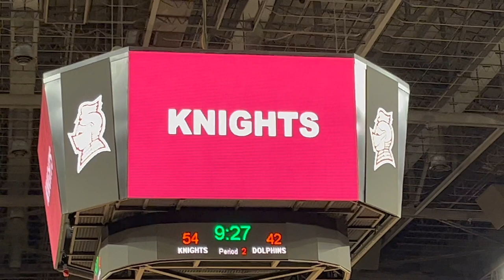Sights and Sounds of Bellarmine University Basketball Championship